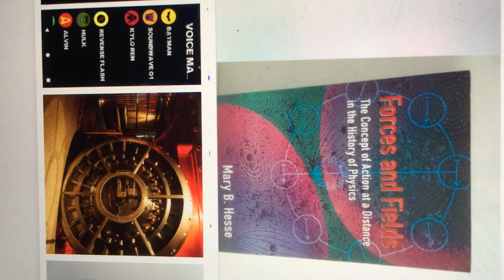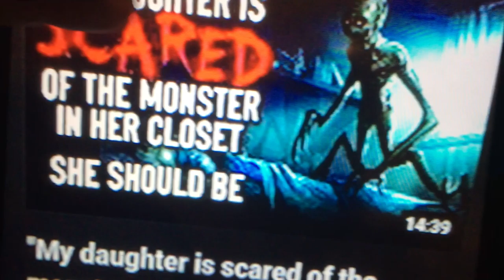How to play a kazoo with a guitarist amplifier machine like classic music cool sun glasses